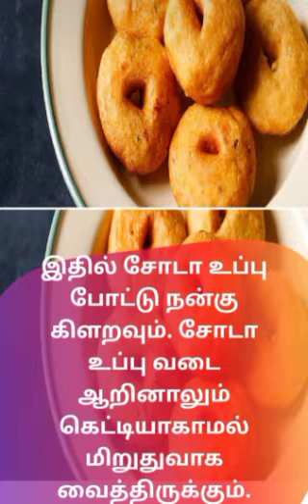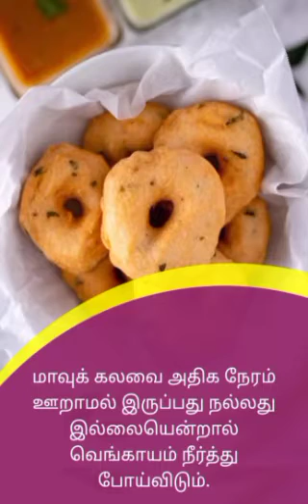உளுந்து வடை சுட்டு எடுப்பது எப்படி?| சமையல் குறிப்பு